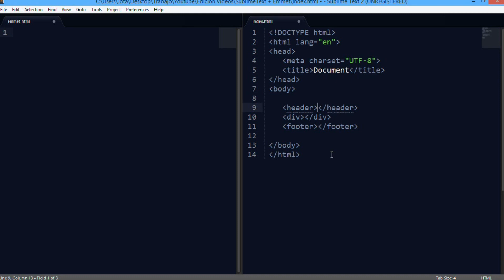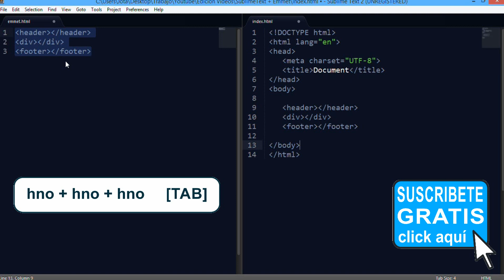Shortcuts SublimeText Emmet - 03 hnos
En este video veremos como crear elemento hermanos, ubicados en el mismo nivel de indexación en la estructura html con el operador +

▼ HOLA MUNDO!!